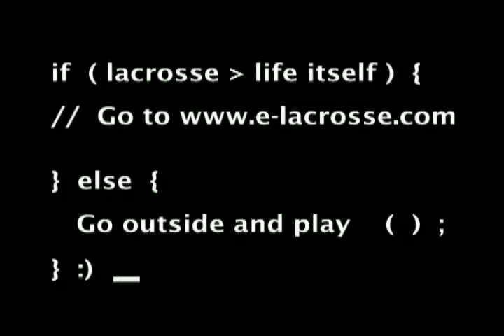Lacrosse: E-Lacrosse Shorts - Georgetown Women 6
Lacrosse: E-Lacrosse Shorts - Georgetown Women